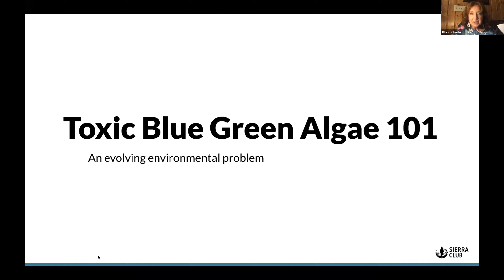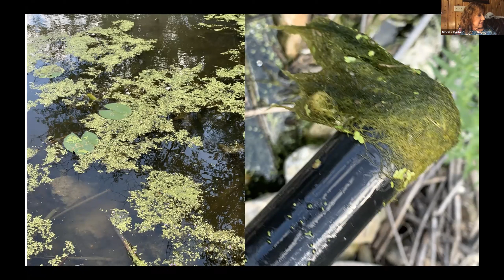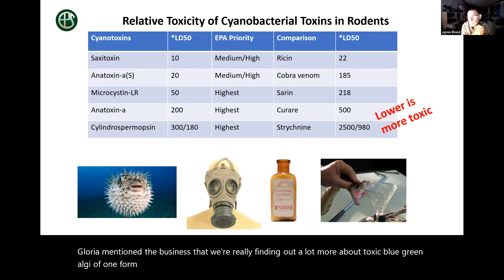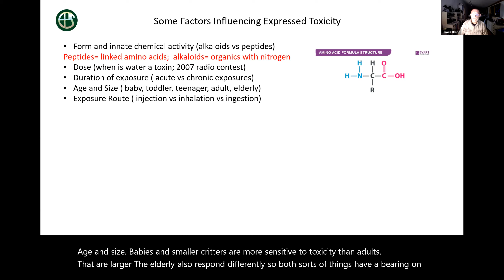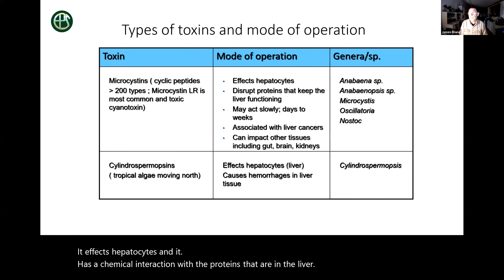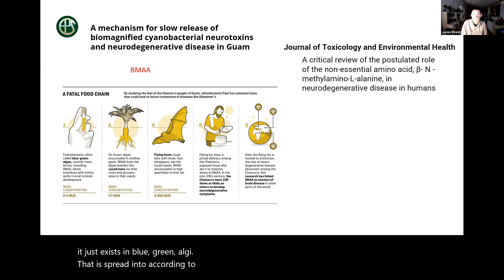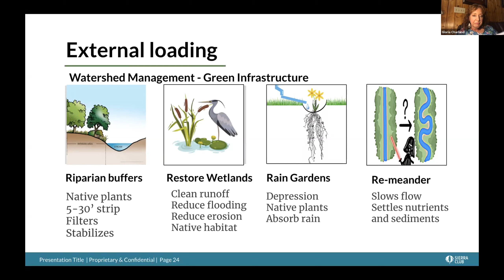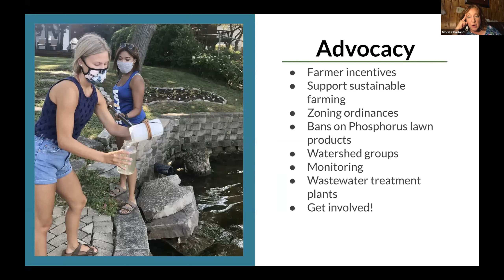Speaker Series: Toxic Blue-Green Algae 101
Jim Bland formerly of the EPA and currently the director of the Environmental Products and Services, Inc. ans Gloria Charland, co-chair of the Squaw Creek Clean Water Alliance will speak on toxic blue-green algae in fresh water lakes. Bland and Charland have worked together on watershed research studies on the Squaw Creek Watershed and have studied blue green algae, also called cyanobacteria. They will be discussing what cyanobacteria are, what causes them, why they are a danger to human and animal health and ecosystems, why they are more prevalent now, and what you can do personally to prevent them and how to advocate for clean water.